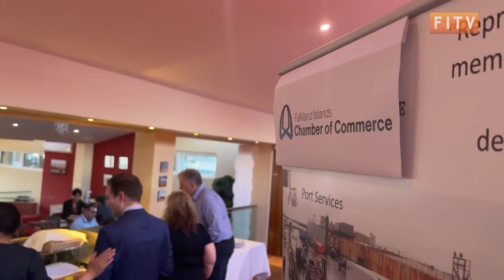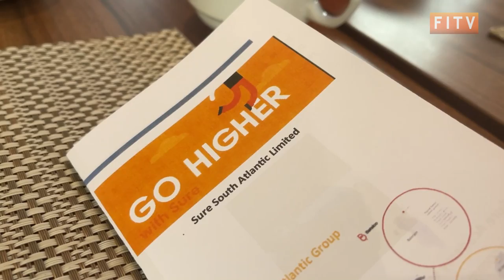Falkland Islands Business Breakfast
What do you want to be when you’re older?”

It’s the tricky question we were all probably constantly asked at school by teachers and parents as we slowly went through the school years.

For local students here though, help is at hand! As last Friday, Falklands College, the Chamber of Commerce and FIDC all teamed up to help provide some career inspiration.

The Youth Entrepreneurship Scheme Business Breakfast returned to bring together students and the local working community and we snuck ourselves an invite to catch up with the organisers.